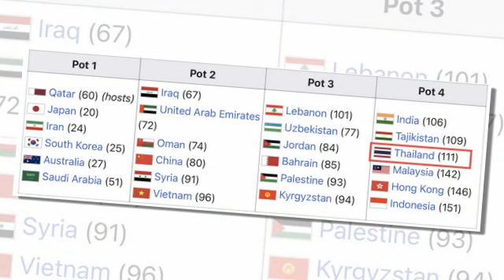ข่าวมิดไนท์ เที่ยงคืน ฟุตบอลไทย 5 แข้ง U23 มาโน่,ความรู้สึกแฟน ASEAN+VN,พลิกครึ่งหลัง! บทสรุป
5 แข้ง U23 มาโน่ เซอร์ไพรส์ขึ้น "ทีมชาติไทย" ชุดใหญ่
ความรู้สึกแฟน ASEAN+VN หลังเห็น "ทีมชาติไทย" ดวลแชมป์เอเชีย ทีมชาติญี่ปุ่น
พลิกครึ่งหลัง! บทสรุป "ทีมชาติญี่ปุ่น - ทีมชาติจีน" นัดแรก U20 Asian Cup 2023
งานเข้าช้างศึกแล้ว! AFC ประกาศวันจับแบ่งสาย Asian Cup 2023 อย่างเป็นทางการ
ชี้ขาดสภาพคล่อง!ส.บอลฯขอจ่ายแค่ครึ่งเดียวเงินสนับสนุนสโมสรรอบ2